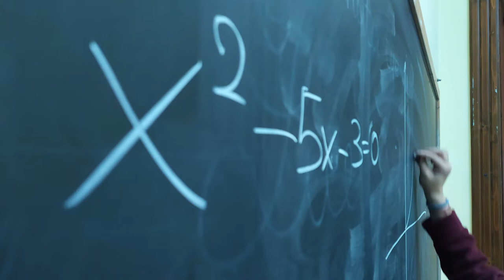Routine degiorgina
Il Corto fa parte del Festival di “Minuti Lumiere”, rassegna organizzata dal Liceo Scientifico “De Giorgi” di Lecce all’interno del Progetto finanziato dal MIUR e dal MIBAC nell’ambito dell’ Avviso Pubblico “Cinema per la Scuola”. Video#1 dai Lumiere a Instagram raccoglie i video, della durata di circa 1 minuto, e ha come tema “il territorio” e viene realizzato secondo lo stile dei Fratelli Lumiere.